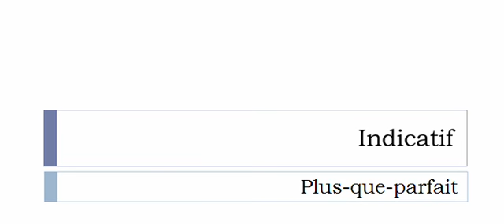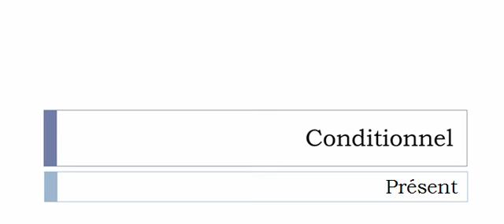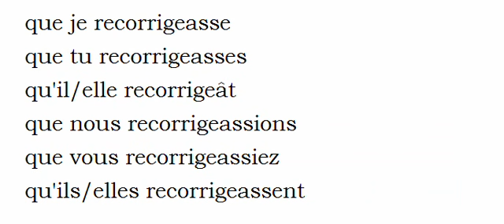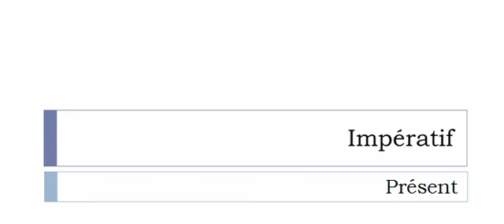Curso de francés = Conjugación = Recorriger